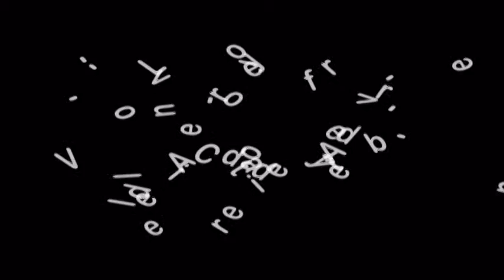Rohan Dilangalen Video...mpg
Rohan Dilangalen Pictures
 Ad-Dawha Doha Qatar